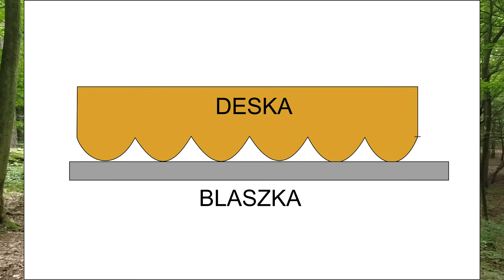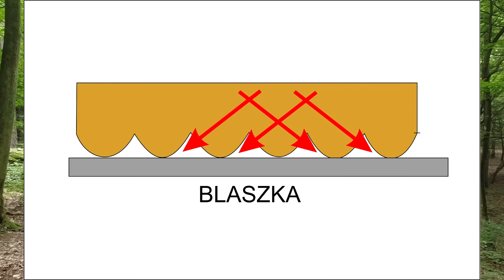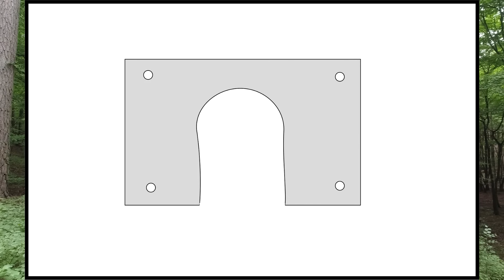Groźna blaszka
Dziś odcinek opisujący przypadek, który zdarzył się Panu Pawłowi.
To nic innego jak studium przypadku, który zdarza nie często, ale warto o nim opowiedzieć, bo może się komuś przydać by dostarczać budki, które są dla ptaków bezpieczne.
W przyszłości takich odcinków pewnie będzie więcej

Możesz wspomóc rozwój kanału i zostać jego patronem. Link do mojego profilu na Patronite - Dziękuję patronom za okazane wsparcie ! Dzięki wam kanał się rozwija i jest w stanie funkcjonować. Jeśli link nie zadziała można wejść na i w opcji szukaj wpisz "Ptasia strefa"

Jeśli koniecznie chcesz się ze mną skontaktować to pisz na: Facebook strona "ptasia strefa" (strona gdzie zamiast twarzy jest logo kanału) lub: ptasiastrefa(AT)gmail.com gdzie „(AT)” należy zastąpić znakiem „@” Czas oczekiwania na odpowiedź jest bardzo zmienny, ostatnio z racji wielu wiadomości wydłużył się … Proszę nie pisać na formularz na stronie ptasiastrefa.pl (nie działa) ani na moje prywatne konto na Facebook-u (to gdzie widać moją twarz), te wiadomości trafiają do folderu „inne” i na nie, nie odpowiadam.

!!! Uwaga w sprawach pilnych to może nie być najlepszy wybór! Mogę nie zdążyć odpowiedzieć na czas!!! Na wiadomości odpisuję co kilka - kilkanaście dni !!!